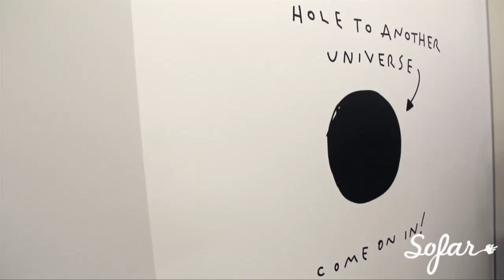Ciaran McMeeken - My Kin | Sofar Auckland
Ciaran McMeeken performing “My Kin” at Sofar Auckland on March 25th, 2015

(Sofar Sounds Auckland, Show #1541)

Filmed & Edited by: Patrick Caldelari

Audio: Ian Neilson